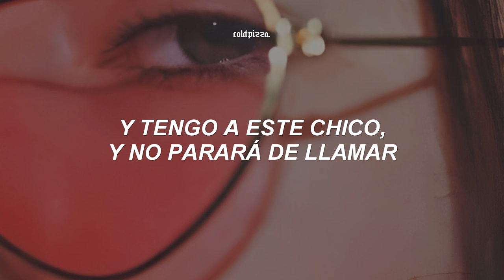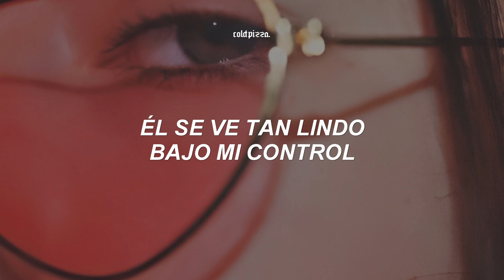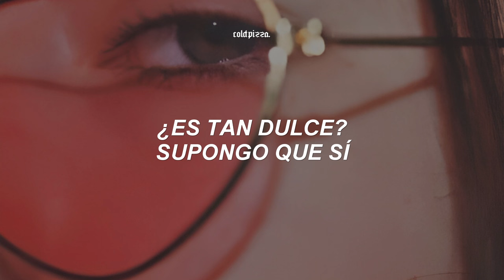Sabrina Carpenter - Espresso (Español)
‹ lyrics/letra ›
[Chorus]

[Pre-Chorus]
One touch and I brand-newed it for ya (Yes)

[Post-Chorus]
Holy shit

[Post-Chorus]
Is it that sweet? I guess so
Mm, that's me, espresso

‹ tags (ignorar) ›
sub español, subtitulada al español, traducida al español, traducción, traducido, subtítulos, subtitulado, letra, lyrics, hq, hd, slowed down, slowed, sped up, topic, sabrina carpenter, espresso, single, 2024